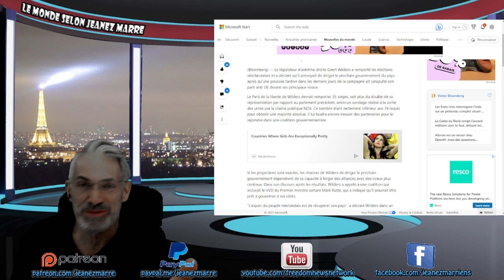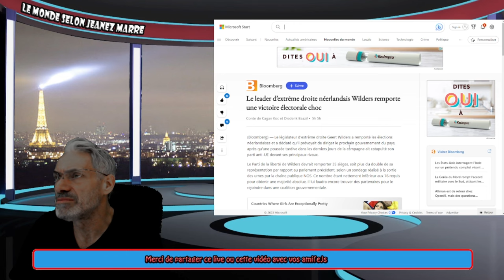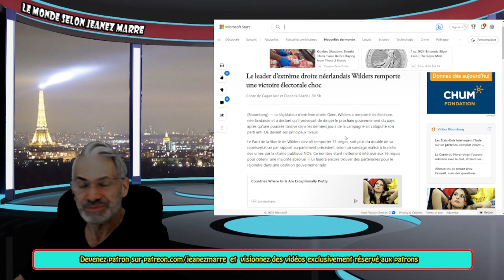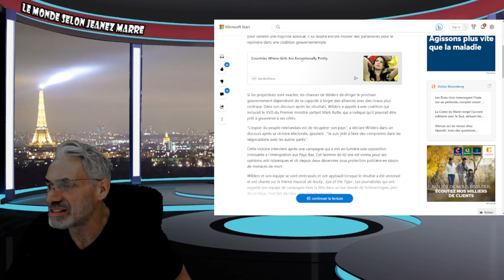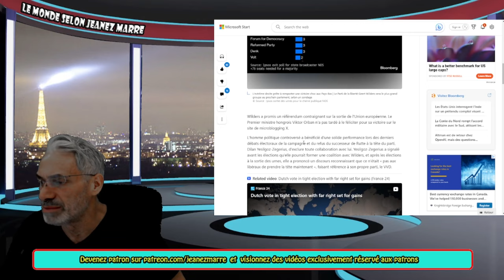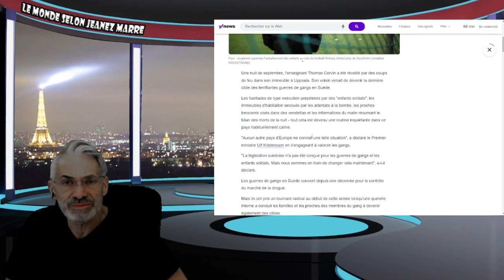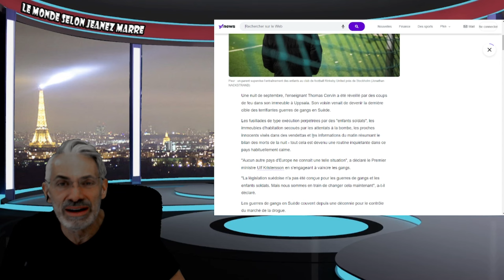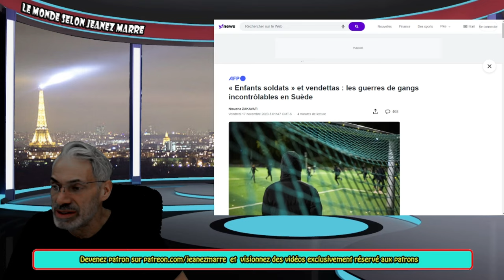DERNIÈRE HEURE ; ONDE DE CHOC AUX PAYS BAS !